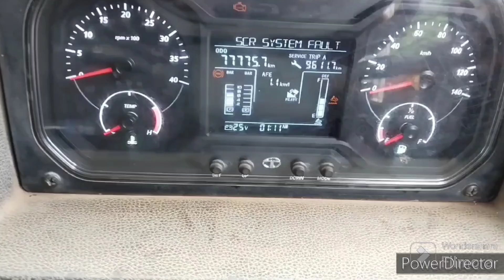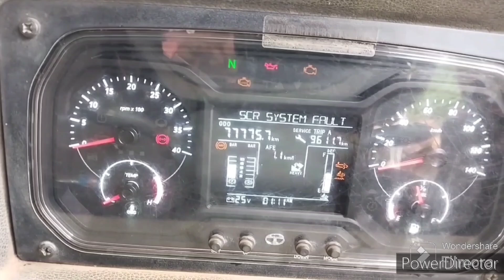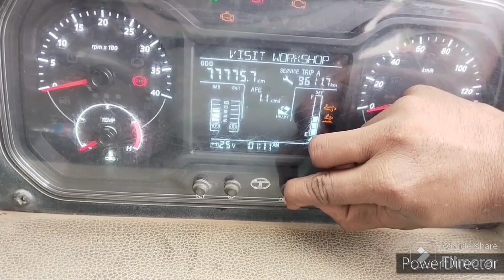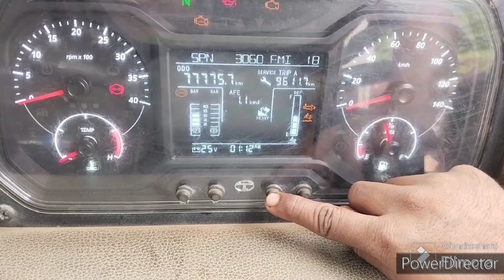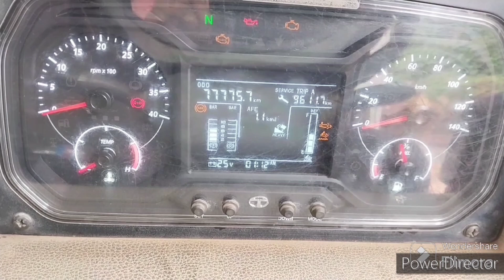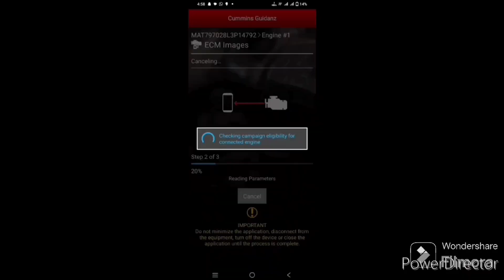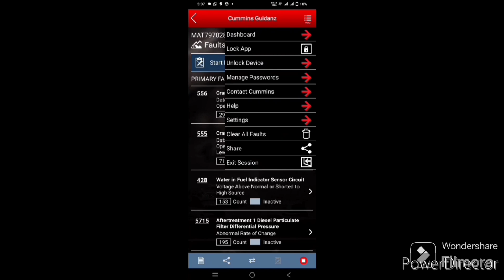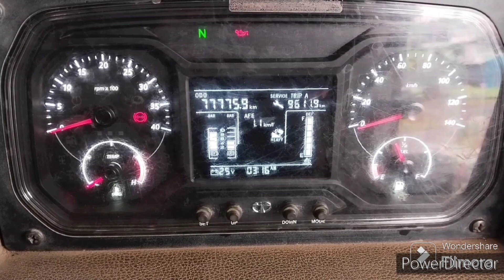Tata Bs6 Fault||101,3060,3936,5842||Tata BS6 Scr System Fault Problem Kaise Thik Karen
Tata Bs6 Fault||101,3060,3936,5842||
Tata BS6 Scr System Fault Problem Kaise Thik Karen